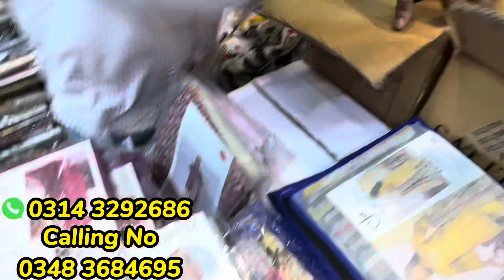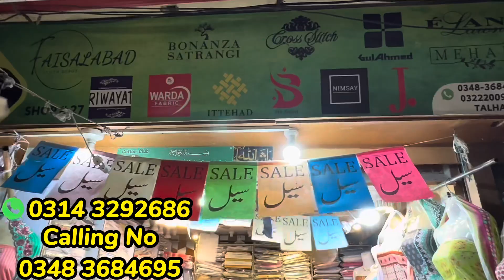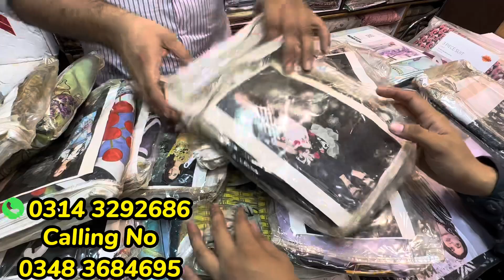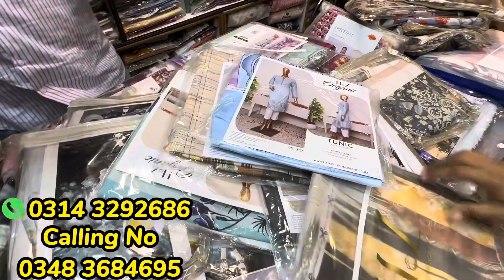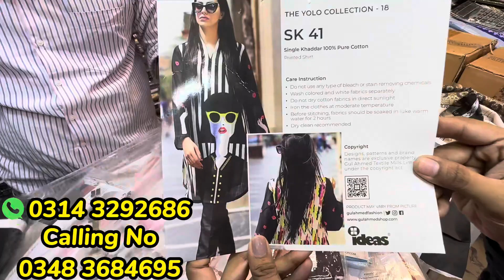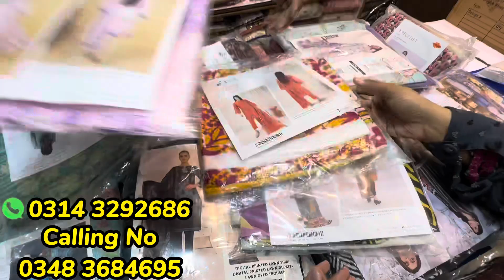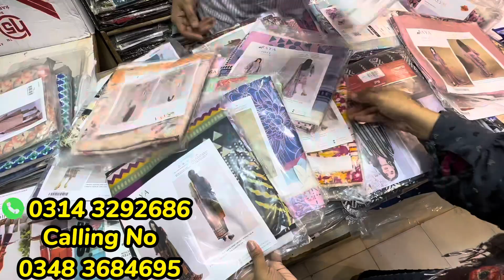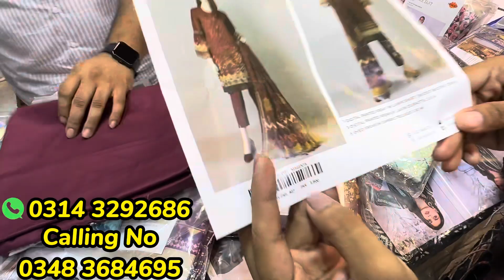Huury Up** Khaadi | Gul Ahmed | Half Price | Clearence Sale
Faislabad Cloth Depo Branch
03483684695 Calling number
Hyderi Temoria Masjid Hyderi centre Shop G 27 Karachi